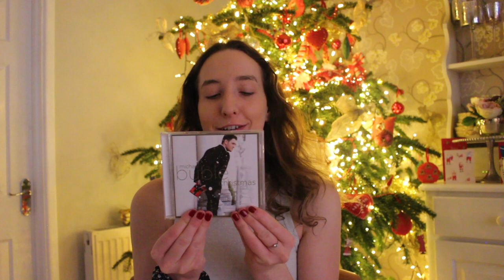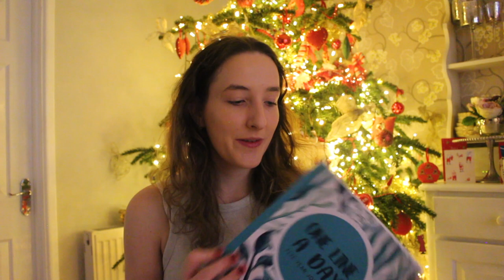What I got for Christmas (Chaotic mess)!!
Hi everyone! I know this is so late but I hope you enjoy the chaotic mess that is this video, I don’t know why some of it's blurry but I am sorry. I didn't realise how much bending down to get my presents would make it so hard to edit which is why it is such a mess throughout.